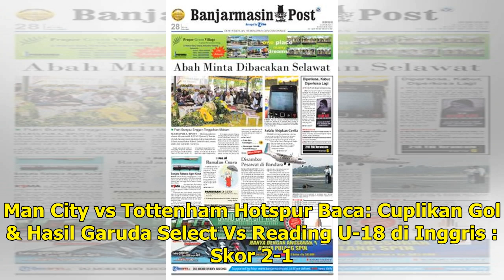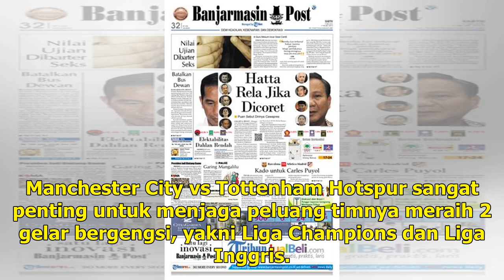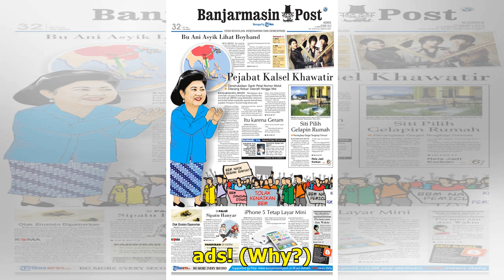VIDEO Live Streaming Manchester City vs Tottenham di Liga Champions Malam ini, Asa Double Winner ...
Video Live streaming Manchester City vs Tottenham Hotspur dan Porto vs Liverpool bisa diakses melalui Vidio.com premier BANJARMASINPOST.CO.ID - Live Streaming Vidio.com! Siaran Langsung Manchester City vs Tottenham Hotspur Perempatfinal Liga Champions malam ini Saksikan siaran langsung live Streamin...